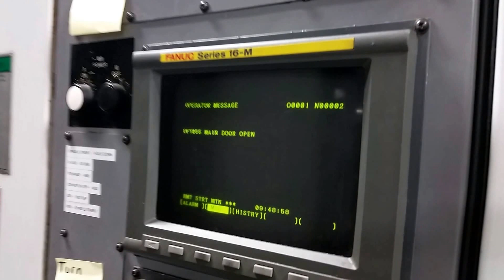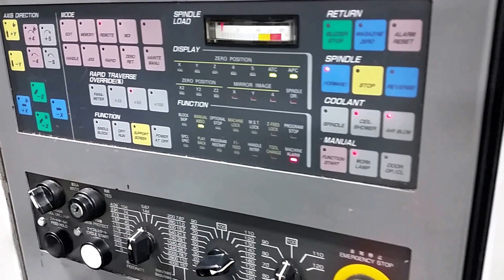1999 Enshu Model JE80 CNC Horizontal Machining Center | For Sale | Online Auction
1999 Enshu Model JE80 CNC Horizontal Machining Center | For Sale |  Online Auction

Features:

Fanuc Series 16-M CNC Control

Dual Pallet Change System

Chip Conveyor System

Rigid Tapping

Remote Jog Handle

No Ethernet

No Through Spindle Coolant